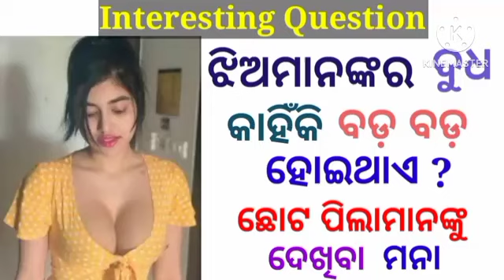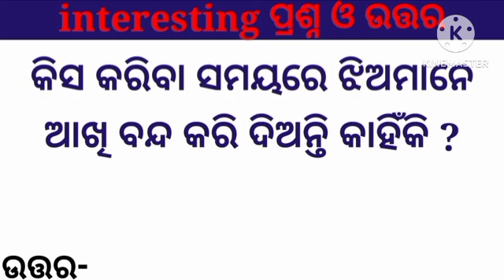Greatfull thoughts wisdom || Most funny wisdom quotes in odia#Odiatechodisha ep502.